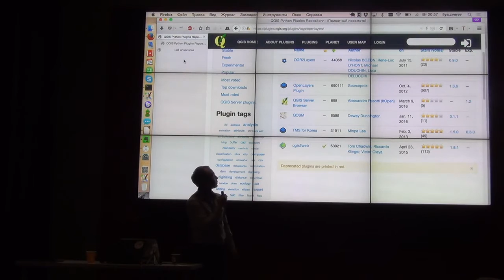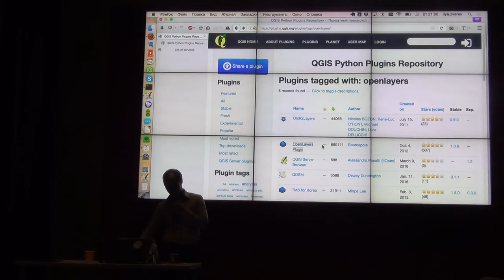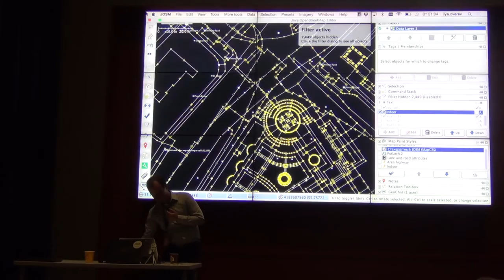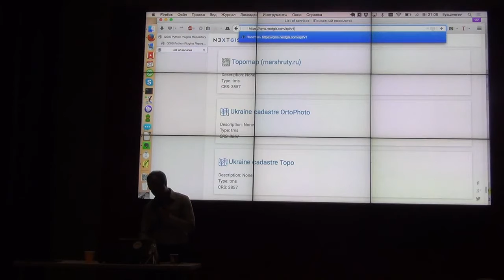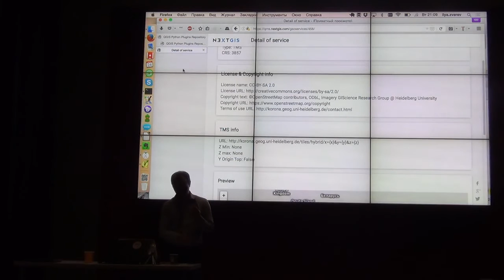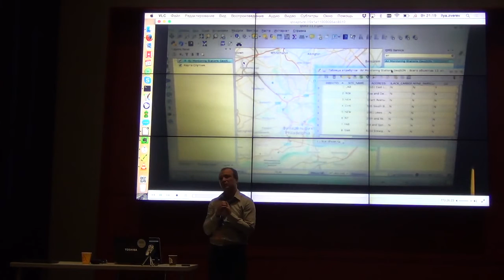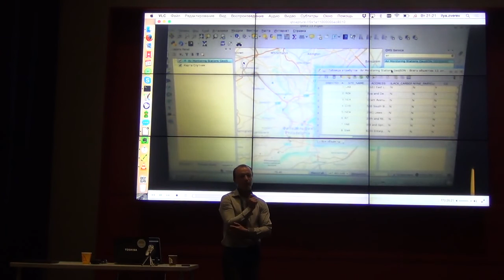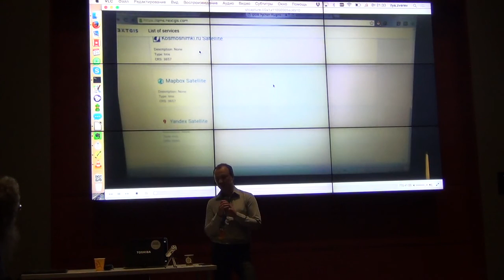СХ 04: Евгений Никулин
«Схемотехника» — серия московских встреч про ГИС и OpenStreetMap. Четвёртая прошла 24 мая в офисе Mail.Ru Group. В этом ролике Евгений Никулин из NextGIS рассказывает о плагине QuickMapServices для QGIS и его серверной части.